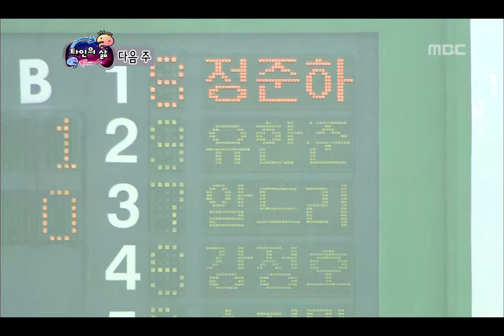Infinite Challenge, The life of other(1), #14, 타인의 삶(1) 20110326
방송시간  SAT 18:30~

다음주 예고